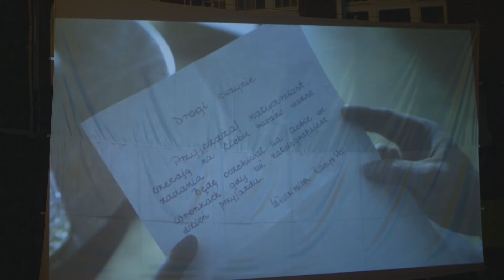Czarnków: Noc w Starostwie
Noc w Starostwie w Czarnkowie